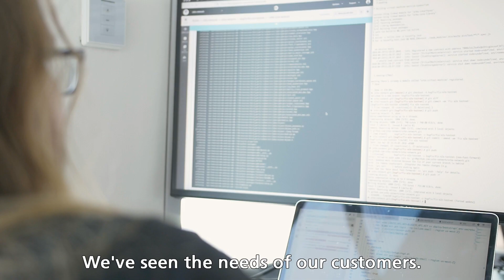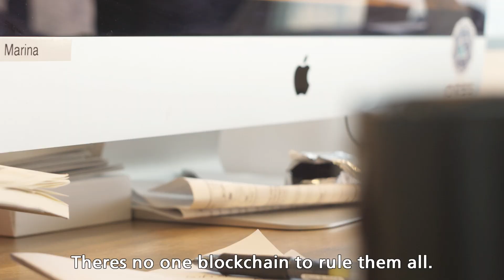Meet Orbs, The Blockchain For Large Scale Consumer Apps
Get to know some of the team behind Orbs, their thoughts on where the blockchain industry is headed and how we're building a platform for mainstream blockchain adoption.